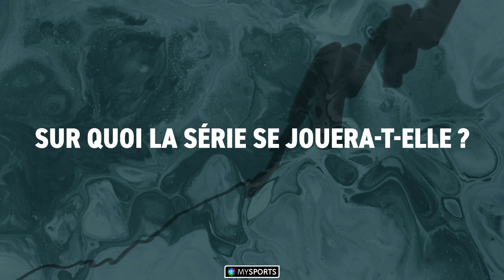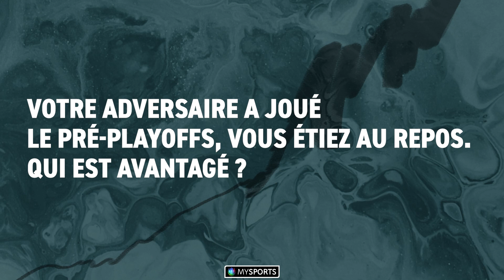Gary Sheehan: "C'est une demi-finale avant l'heure"